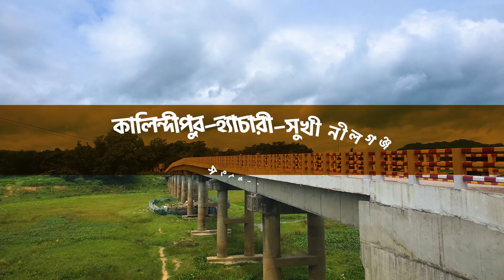একটি সেতু বদলে দিলো রাঙামাটির বিচ্ছিন্ন দ্বীপের হাজারেরও অধিক পরিবারের জীবন